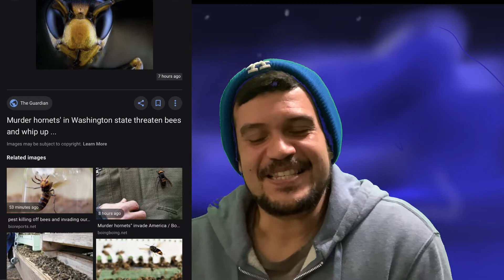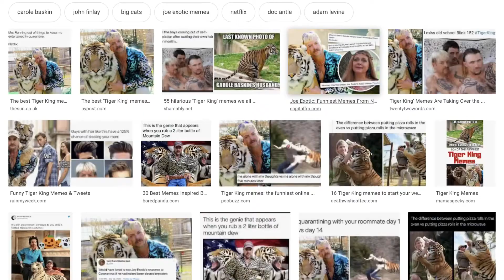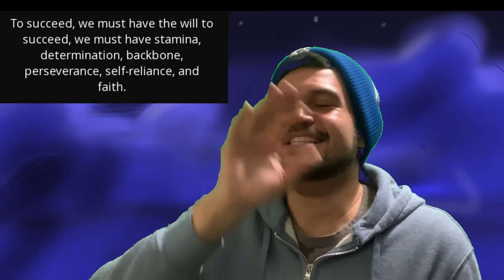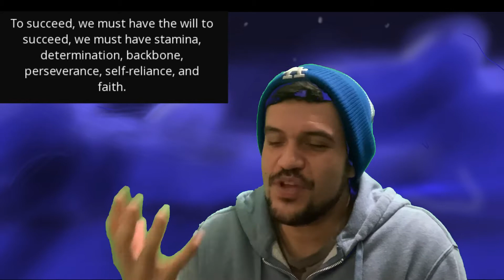The ReUp - Saturday Night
Been a minute, let’s chat. I ramble about movies and TV I’ve seen, and things I’ve done during this crazy time. Also, how I’ve stayed positive! Hopefully it helps those looking to do the same.